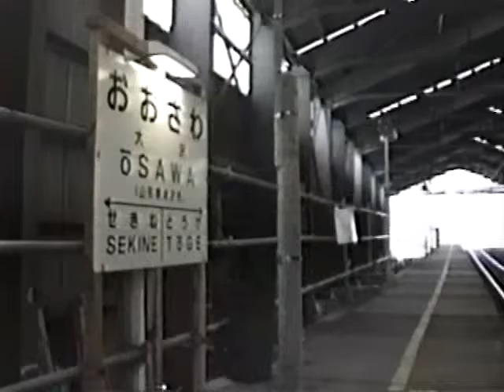鉄道風景1991 05 板谷峠4 奥羽本線 大沢駅2 新ホーム